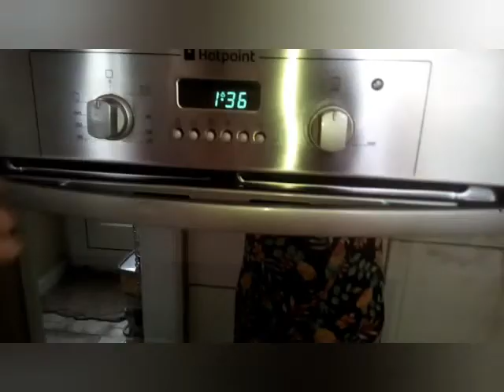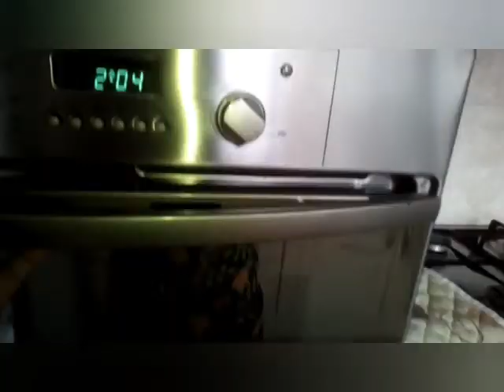Pandesal# malambot at masarap